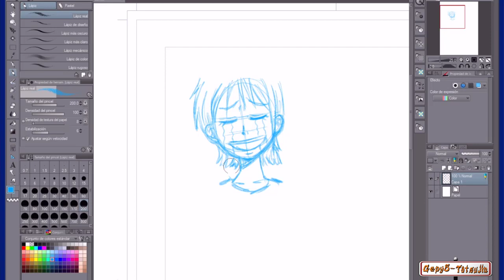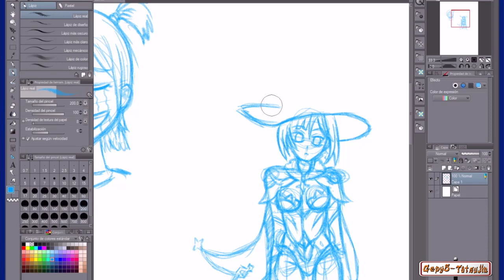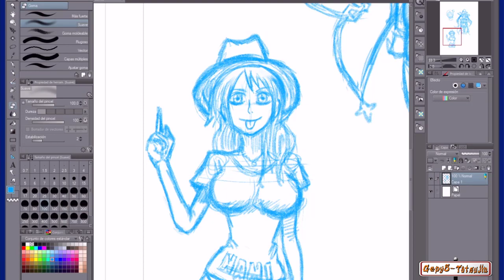Boceteando con Nami y Mona!